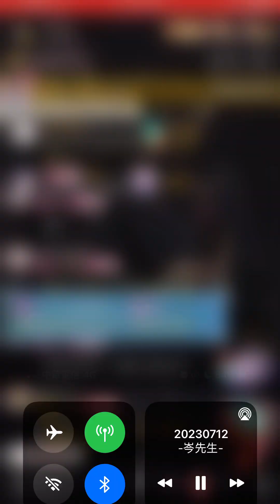岑先生-保鮮期(2023-0712)